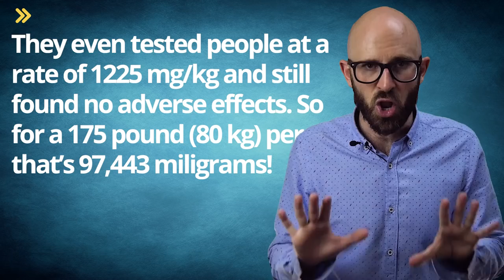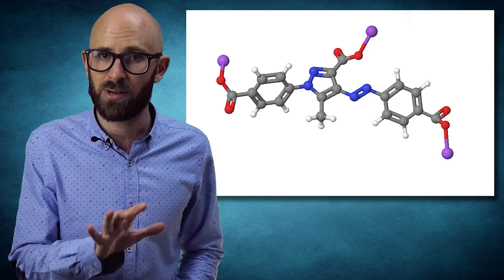Does Mountain Dew Really Lower Sperm Count?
In this video:

If you’re thinking that a 3 pack of condoms costs around $5 and Mountain Dew is only $1.99 for the 2-liter, so why not save yourself $3 on your contraception, think again! Pay the extra money! Mountain Dew does not kill your sperm, lower sperm count, make your penis smaller, or shrivel up your testicles (unless it’s ice cold and placed directly on your testicles, then there might be some temporary shriveling).